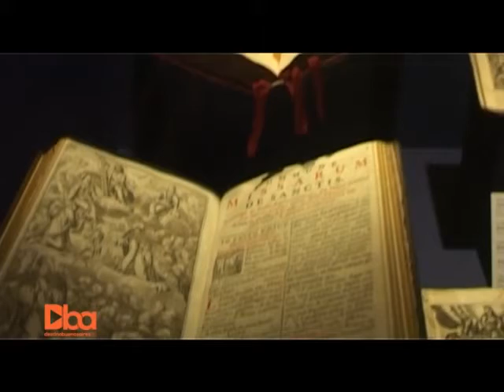DBA: Programa N° 472: 15 de octubre 2017: Museo Isaac Fernández Blanco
DBA: Programa N° 472: 15 de octubre 2017: Museo Isaac Fernández Blanco: Jorge Cometti - Director.
Agenda Cultural.